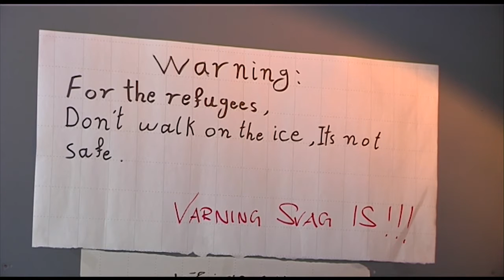Skidsäsongen tvingar flyktingar att flytta - Nyheterna (TV4)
Nyheterna i TV4 från 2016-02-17: Inom kort måste skidanläggningen i Riksgränsen vara tömd på fler än 600 flyktingar som har bott där sedan oktober. Detta på grund av att skidsäsongen drar igång.